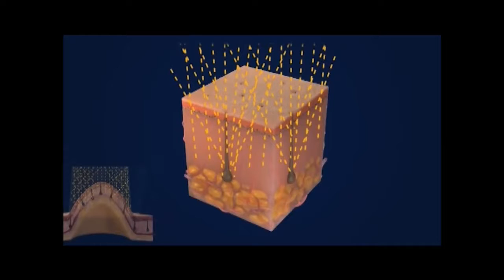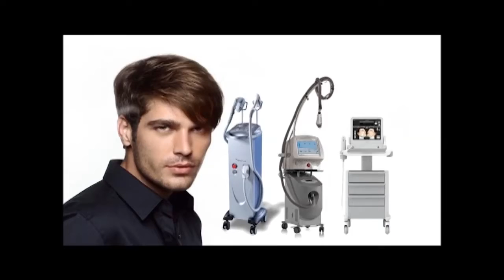Мифы в косметологии. Инъекции ботокса вредны? Лазерная эпиляция опасна? Косметология для мужчин?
Получить более подробную информацию о центре врачебной косметологии "Персона Beauty" сети клиник "Персона" и "Прозрение" в Нижнем Новгороде Вы можете по ссылке

В видео дана профессиональная консультация врача-косметолога.

Миф 1. Инъекции ботулотоксина вредны организму. Изначально они использовались в неврологии, и только потом пришли в косметологию. Косметологи используют в 3-5 раз меньше дозировки. В клинике "Персона" используется фарм. препарат, который разрешен в применении даже детям. Он помогает, лечит и оздоравливает людей, а в косметологии он приносит красоту и молодость.

Миф 2. Лазерная эпиляция опасна для здоровья. На самом деле мишенью лазерного луча является пигмент волоса. Никакие другие структуры кожи, а тем более, внутренних органов, луч просто не видит. Поэтому процедура абсолютно безопасная и безвредная.

Миф 3. Процедуры придется повторять всю жизнь.
Получая хороший результат омоложения, пациент приостанавливает время, он лучше выглядит, чувствует себя увереннее и, даже, если он через год не придет и не повторит процедуру, он все равно будет лучше выглядеть, чем его сверстники, которые ничем не занимались и ничего не делали. Поэтому не стоит бояться, стоит придти хотя бы на первую консультацию.

Миф 4. Косметология нужна только женщинам.
Мужчинам достаточно ходить раз в 1-1,5 месяца, чтобы видеть максимальный эффект от процедуры. Из аппаратных процедур мужчинам подойдут Elos, фракционные методики на аппарате лазерного омоложения Fraxel, а также лифтинг на аппарате Ulthera. Для тела пользуется популярностью процедура на аппарате Zeltiq. Для борьбы с повышенным потоотделением используется ботулотоксин.
Мужчины особенно ценят естесственность, безболезненность и эффективность процедуры, все это мы можем предложить!